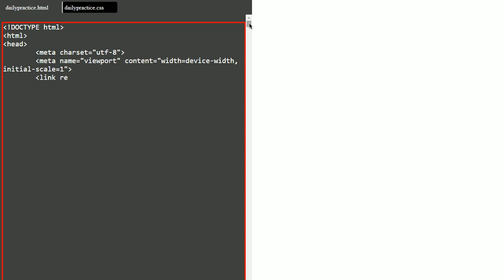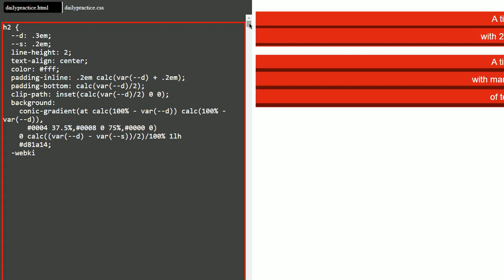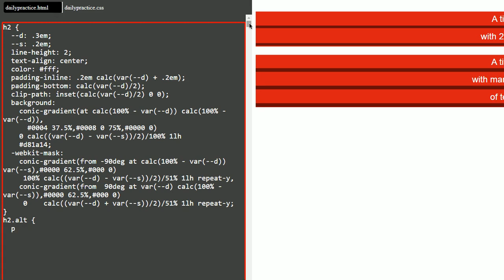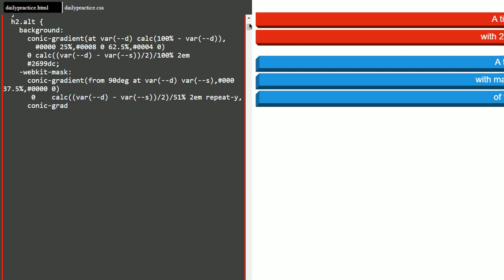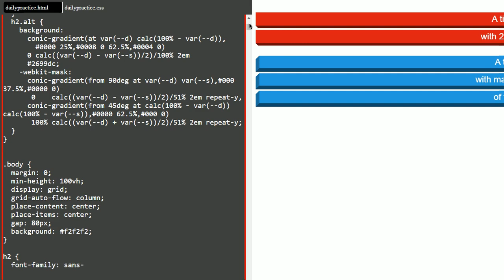Multi-Line title using HTML and CSS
153:: Multi-Line title using HTML and CSS. Do comment for source code.